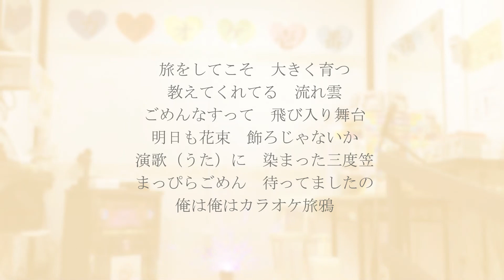宝愛－たからあい「カラオケ旅鴉」歌詞付き・フル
♪ノノリの良い明るい曲です。
カラオケの発表会などに向いている作品です。
作詞：荒川利夫　作曲：松原曽平　編曲：桜庭伸幸　発売日：2014年1月15日

▲▽▲お知らせ ▲▽▲▽▲▽▲
※同じ曲をアップしてます。合わせてご覧いただければ幸いです。
（1）【いっこさんが歌う】2022年10月9日
（2）《歌詞付き》2022年10月11日
（3）【けい子ちゃんが歌う】2023年4月29日
★【再生リスト】もご覧くださいネ。

★ 貴方もステージで唄ってみませんか？（スロープ付き）
※視力の弱い方でも安心してステージ上で唄えます（専用モニター完備）

　　　入店後のお楽しみゲーム（無料）開催中
〇ご来店いただいた全てのお客様が挑戦できます
〇無料ゲーム（最大3回）：自分が歌った歌で景品がゲット出来るかも！

◇歌い放題
◇店内禁煙